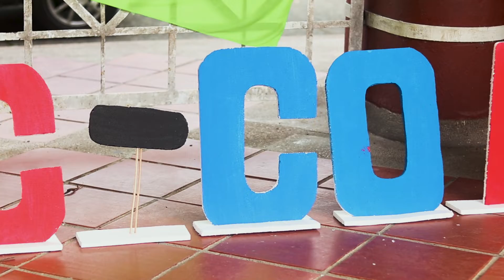Comic Con Pacifico - Tura GeeK - Enturados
¡Hablemos de la cómic-Con!
Bienvenidos nuevamente a Tura Geek